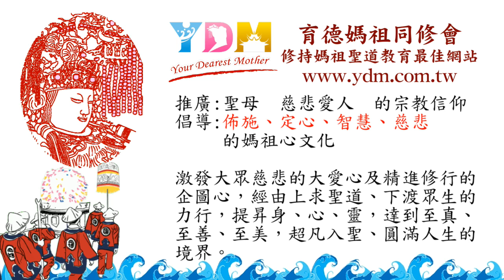鑽轎子時怎樣許願最靈驗？【媽祖信徒釋疑錄】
鑽轎子時怎樣許願最靈驗？
　　需要先至廟裡稟報媽祖嗎？